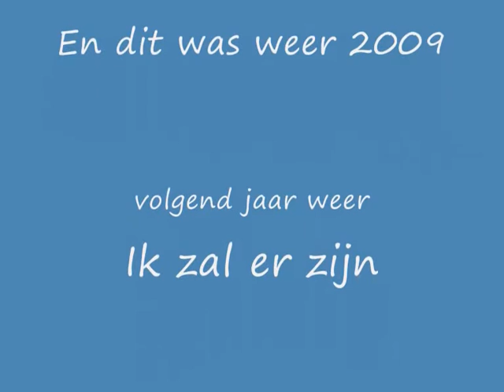Pinkster 2009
vakantie pinkster 2009